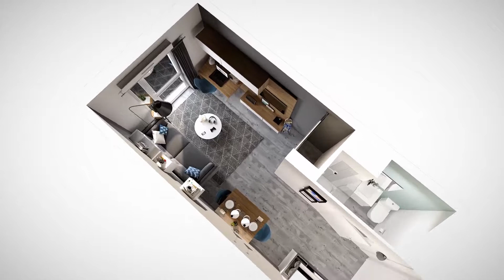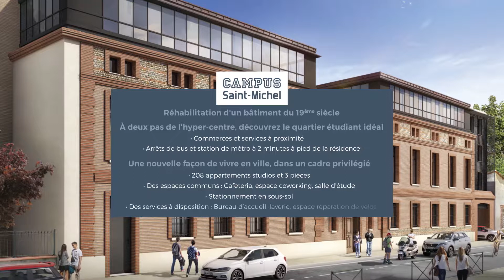Bouygues Immobilier - Campus Saint Michel